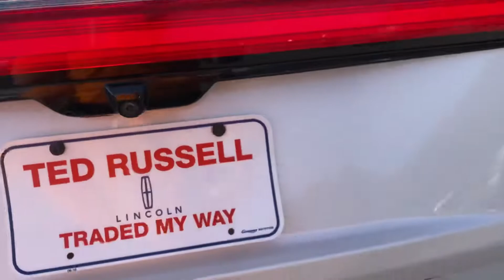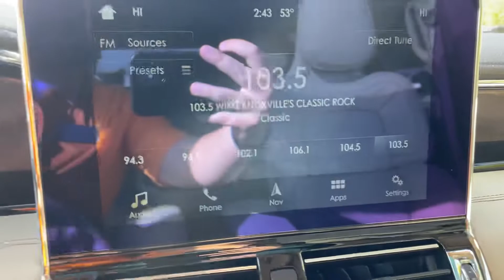2018 Lincoln Navigator L Reserve JUST TRADED IN!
This gorgeous 1-owner Navigator is available now! Premium Lincoln luxury in this local Tennessee trade-in. Call or text me down below. I'm at 9925 Parkside Drive in Knoxville, TN.